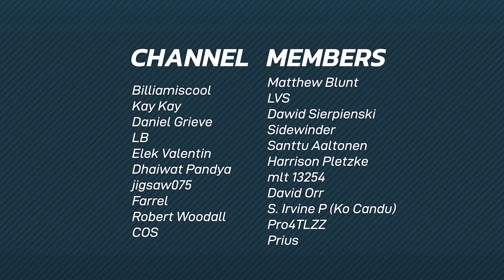SERIES FINALE: Alonso & Vettel try to beat Alpine for P4 🚦🏁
Round 22 of S2 in my F1 Manager 2022 Career and the Series Finale culminates in Abu Dhabi. This is it, Alpine Vs Aston Martin for P4 in the Constructors. We go into this race, equal on points...

00:00 Intro, Upgrades
01:42 Practice
02:29 Qualifying
06:23 Race
24:03 Post-Race